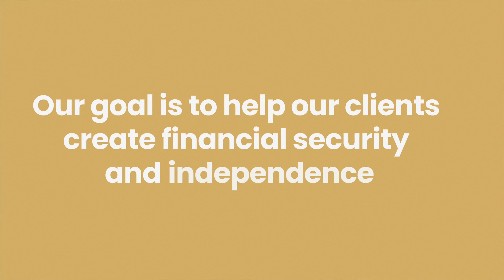It's time to get started | Lifestyle Property People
At Lifestyle Property People, we have been working on a secret project behind the scenes. Having been in business for over 5 years now, we thought it was about time that we commissioned a little video to highlight some of the successes we’ve had. We hope you like it!